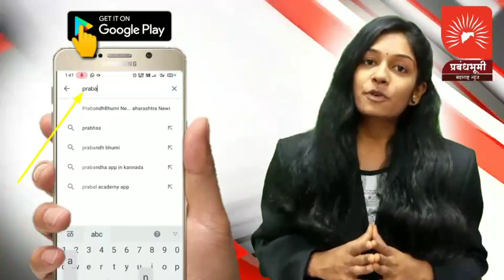नाशिक रेमडेसीवीर पाठोपाठ आता म्युकरमायकोसीसच्या इंजेक्शनचा देखील तुडवडा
Follow Us,

मो.9130998291 (whatsapp)